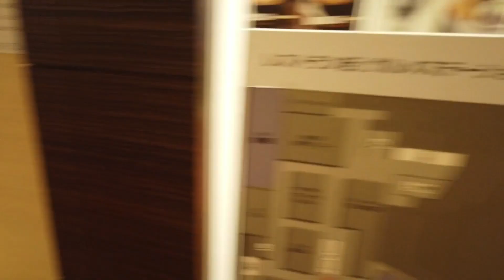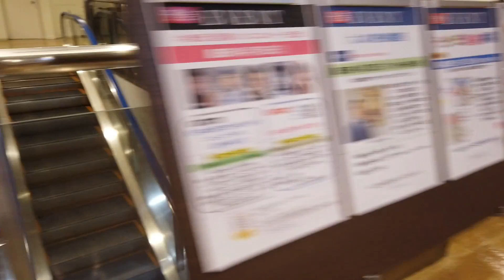名鉄百貨店本店 エスカレータ―【TOSHIBA】【OTIS】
名鉄百貨店本店の東芝製エスカレーターとオーチス製エスカレータ―（エスカレイヤー）を撮影しました。